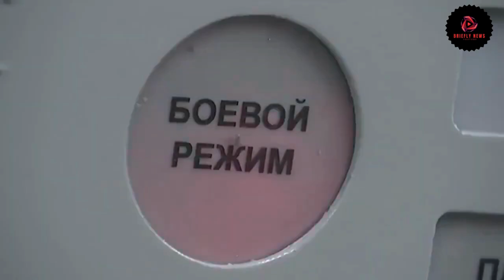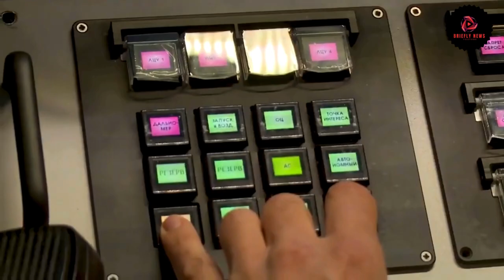North Korean Weapons Factories in Overdrive Fueling Russia's Arsenal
"Dive into the alarming revelation that North Korean munitions factories are operating at full throttle, churning out weapons for Russia. Explore the intricate dynamics of this clandestine partnership, its geopolitical implications, and the concerns raised by international entities. Stay informed on the latest developments in the North Korea-Russia alliance and its potential impact on global security."

In a startling revelation, South Korean Defense Minister Shin Won-sik has disclosed that North Korea's munitions factories are operating at maximum capacity to fulfill Russia's growing demand for weapons. This strategic collaboration comes amid rising concerns and geopolitical tensions. Let's delve deeper into the details and unravel the intricacies of this covert alliance.

The Full-Throttle Production
According to the South Korean Yonhap News agency, certain North Korean factories are dedicatedly producing weapons and shells exclusively for Russia. Minister Shin Won-sik highlighted the gravity of the situation, emphasizing that these factories are running at full tilt. The motive behind this extensive production is a reciprocal exchange – weapons for essential goods.

The Quandary of Barter: Weapons for Food
Russia, facing international sanctions and supply chain disruptions, has turned to North Korea as a reliable source of military equipment. In exchange for the weapons, Moscow provides much-needed food and other essential commodities to North Korea. This symbiotic relationship has raised eyebrows globally, questioning the ethical dimensions of trading essential resources for weaponry.

Satellite Technology Exchange
Beyond conventional weaponry, the alliance between North Korea and Russia extends into the realm of satellite technology. Minister Shin Won-sik asserted that Russia has likely supplied Pyongyang with satellite technology. This claim gains credibility as North Korea successfully launched its first spy satellite in November, with promises of three more launches in the same year. The implications of this technological exchange pose concerns for global security and surveillance capabilities.

Container Shipments: A Closer Look
The scale of this partnership is reflected in the sheer volume of shipments from North Korea to Russia. Since the September summit between Kim Jong Un and Vladimir Putin, North Korea has dispatched approximately 6,700 containers believed to contain munitions. To put this into perspective, this quantity could hold around 3 million 152mm artillery rounds or 500,000 122mm artillery rounds. The logistics of these shipments raise questions about international oversight and the effectiveness of existing sanctions.

International Response and Sanctions
In a related development, the European Union has proposed sanctions on North Korea for supplying Russia with missiles used against Ukraine. The United States has also confirmed reports of North Korea delivering over 1,000 containers of ammunition to Russia, escalating concerns about the weapons being utilized in the ongoing conflict in Ukraine. US Ambassador to NATO Julianne Smith emphasized the urgency of the situation, presenting satellite images showcasing the movement of these containers from North Korea to Russia on cargo vessels.

The revelation of North Korean factories operating at full capacity to supply weapons to Russia raises serious concerns about international security. The intricate dynamics of this alliance, involving not just conventional weaponry but also advanced satellite technology, demand global attention. As the world grapples with the implications, it remains crucial for international bodies to address this issue collectively, ensuring stability and preventing the misuse of such collaborations.